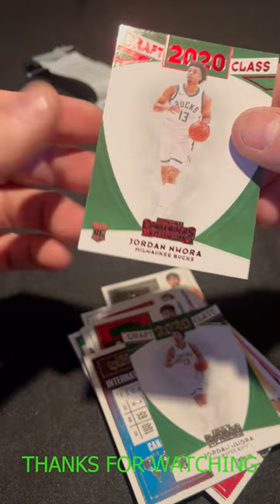2020-21 Contenders Basketball Jumbo Pack.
I open another pack of 20-21 Contenders Basketball Jumbo Pack.